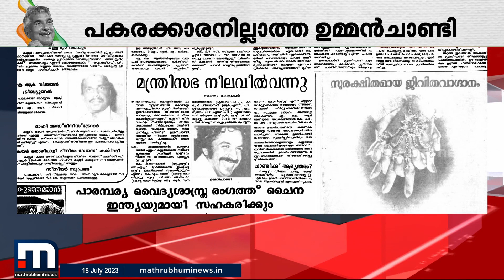നാളിതുവരെ ഉമ്മൻ ചാണ്ടി; നാടി​ന്റെ ജനനായകന് വിട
പകരക്കാരനില്ലാത്ത നാടി​ന്റെ ജനനായകന് വിടപറയുമ്പോൾ ഇവിടെ അവസാനിക്കുന്നത് ഒരു രാഷ്ട്രീയ യു​ഗം

Happy viewing!